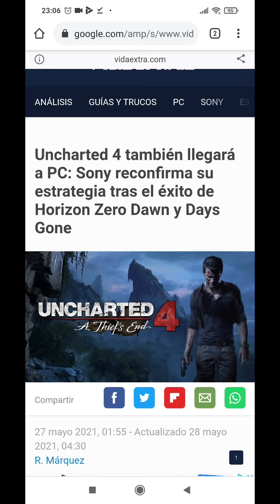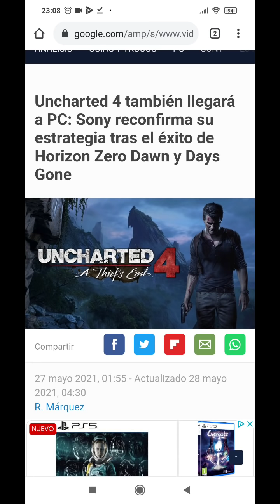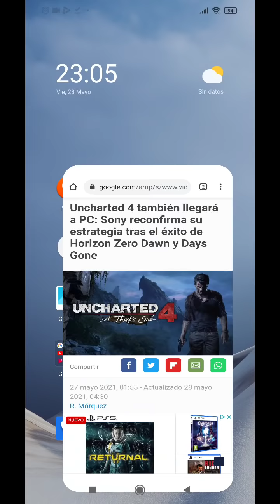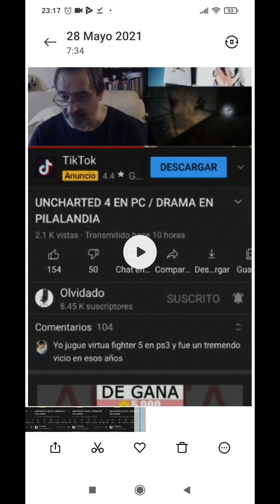Piperos hipócritas defienden la perdida de Uncharted 4 y otros esclusivos a pc falsos/manipuladores